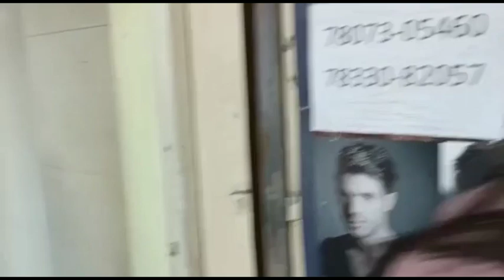cylinder lgane m aj sub fail ho gye// daily routine vlog Himachal Pradesh